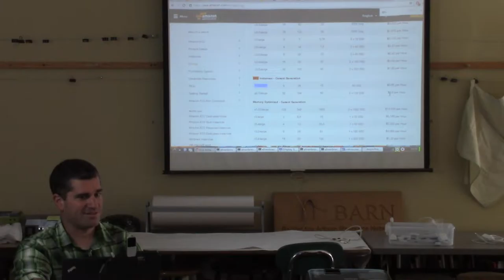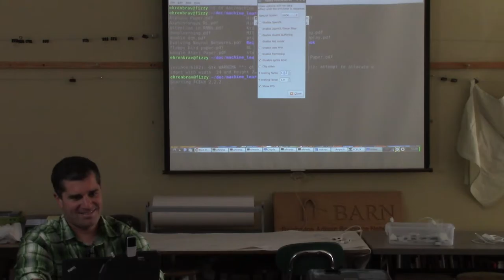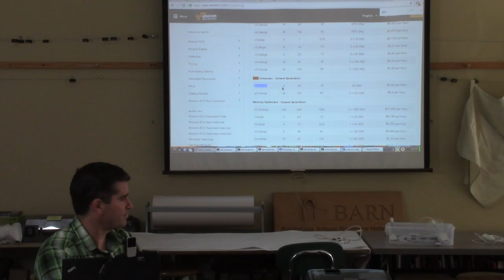2016-09-18 Machine Learning pt 3/3